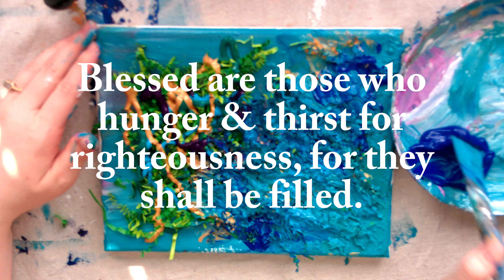Painting with leftover EASTER GRASS paper TEXTURE techniques acrylicpainting funart paint (#29)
@kacieoneill  Need a cool way to use up that left over Easter Grass. I used the paper version of the Easter Grass. It worked really nicely as a fun texture. I hope you enjoy!

The books I wrote and illustrated:

Scripture cards